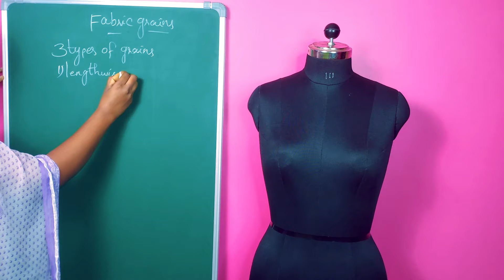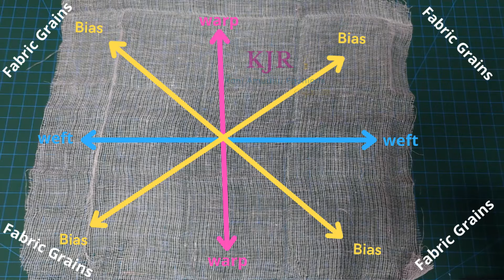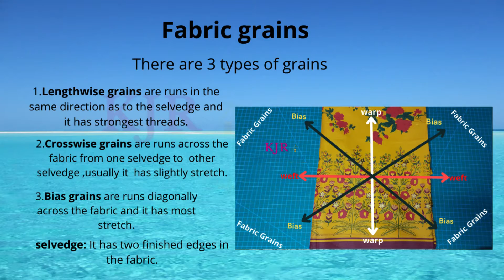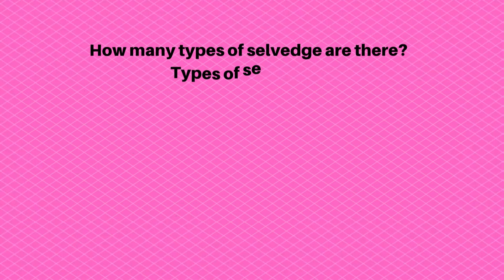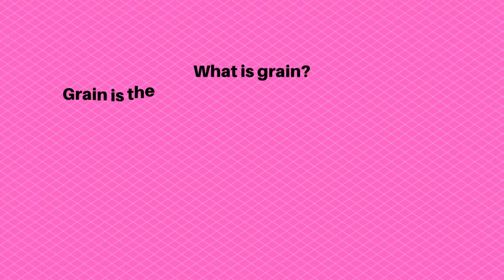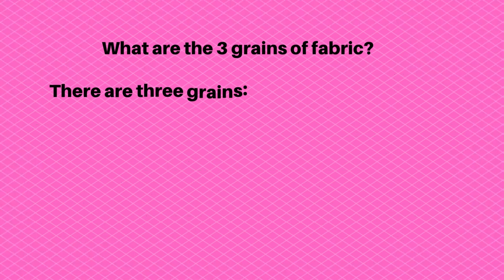Class-3 -what is grain in fabric ? How to do identify fabric grains?🤔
Free Fashion Designing/Tailoring Basic To Advance Course/RJKaniamudhufashions.
Class-3 what is grain in fabric ? How to do identify fabric grains ? How many types of grains are there in Fabric? Benefits of grains
 Fashion Designing/Tailoring online Course in Tamil.
Hai வணக்கம் Everyone, Welcome to our @RJ Kani Amudhu Fashions -Fashion Designing ,Tailoring  & Embroidery Online Course
 I am  Fashion Designer  S.Jayanthi Rajaram . Founder &  Designer of RJ Kani Amudhu Fashions.
 I am from Coimbatore.
 I have Sixteen years Experience in this field.
 This Channel is related to  Fashion Designing ,Tailoring, Hand Embroidery & Machine Embroidery, Aari & Zardozi ,Tassels & Kucchu.

 I have been teaching,
Fashion Designing
Tailoring
Hand embroidery
Aari & Zardozi
Machine Embroidery
Tassels & Kucchu

 If you are interested to learn Fashion Designing, Tailoring, Machine Embroidery & Hand Embroidery, Aari Zardosi ,Tassels & Kucchu through Online.

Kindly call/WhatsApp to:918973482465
Happy learning.